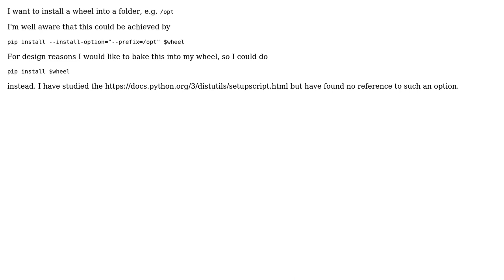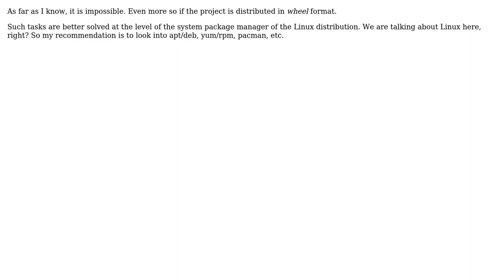Bake target path into setup.py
With thanks & praise to God, and with thanks to the many people who have made this project possible! You are responsible for your own actions.